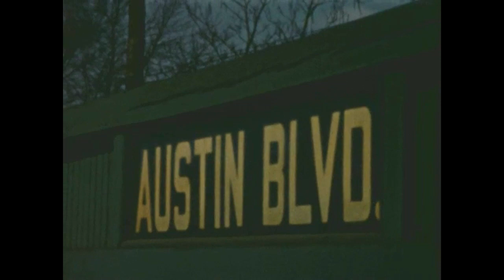CERA train trip